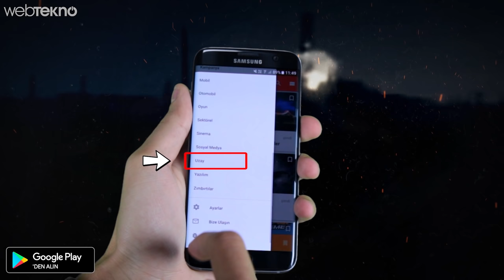Mutasyon Geçirip İlginç Güçler Kazanan 5 İnsan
Bu videomuzda izleyeceğiniz örnekler Marvel’in film setinden veya makyözünden alınmış görüntüler değildir. Tamamen gerçek süper kahraman güçlerine sahip insanlara hep birlikte bakacağız.

Çoğunlukla genetik denilebilecek bir takım mutasyon geçirmiş insanlar diyebiliriz aslında bu videoda izleyeceklerimize.

Superman’in Oğlu Liam Hoekstra
Şu an 14 yaşında olan Liam’ın ünü dünyaya 3 yaşındayken yayılmaya başladı. Çünkü henüz 3 yaşındayken bile kendisinden katlarca büyük mobilyaları bile taşıyabiliyordu. Küçücük bedeninde kocaman kas lifleri var desek yalan olmaz.

Uçak Yiyen Adam: Michel Lotito
Bu ilginç adam ömrü boyunca bulduğu her şeyi yiyebildi. 1950 yılında dünyaya gelen dedemiz Michel, sindirim sisteminin herhangi bir insanınkinden daha fazla çalışması nedeniyle sindirim sisteminden hiçbir şey kaçamıyor.

Korku Filmlerinin Aranan Yüzü: Javier Botet
Kendisi babaçko korku filmlerinde yer almıştır. Mesela REC’in son sahnesinde veya MAMA’da. Videoda izlediğiniz görüntülerden de görebileceğiniz gibi doğal hali bu şekildedir. Genetik durumunun nedeni ise Marfan Sendromu adı verilen bir bozukluktur.

1 Dakikada 32 Yumurta Yiyebilen Takeru Kobayashi

Kendisi sadece 1.50 boyunda ve 50 kilo. Tam bir japon prototipi. ABD’deki yarışmalarda 350 kiloya tekabül edebilecek kadar çok sosisli sandviçi 2’şer 2’şer mideye indirmektedir. Ama merak etmeyin yaptığı açıklamaya göre diğer zamanlarda normal insanlar gibi yemek yiyormuş.
Doğuştan Dopingli Atlet Eero Mantyranta
Kendini 1993 yılında hayata gözlerini yummuş Finlandiya’lı bir atlettir. Eero’nun süper kahraman yeteneği kemik iliklerinin normal bir insana göre %65 daha fazla alyuvar üretmesinden geliyor. Nedeni ise sahip olduğu anomali.